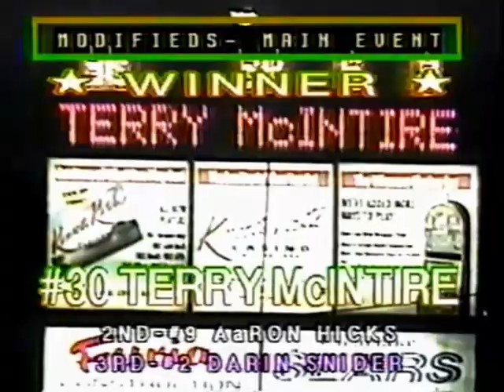Lakeport Speedway 8-9-03 IMCA Modified Main Event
This is the main event for the IMCA Modifieds